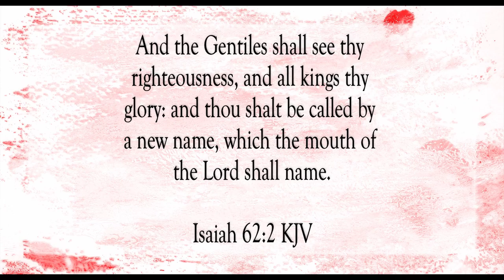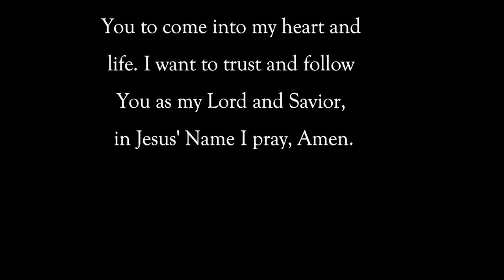A Crown of Glory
Scripture of the Day! A crown of glory!